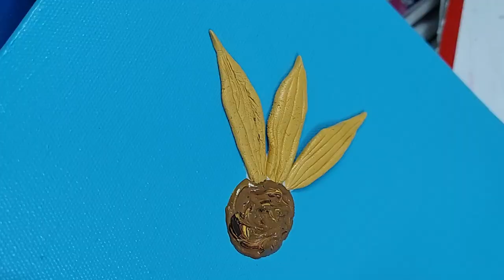Sunflower sculpturing - Easy handcraft technique tutorial in Malayalam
In this video we are showing a very easy technique to make a stunning sunflower sculptured model by using very minimal substances. This video is in Malayalam so it will be very helpful for people in Kerala  who are interested in handcrafting.